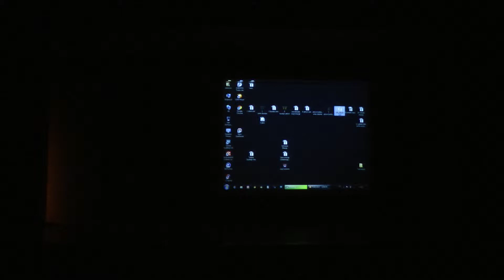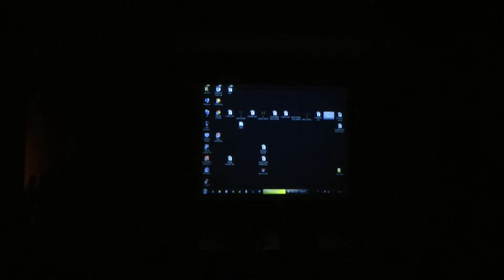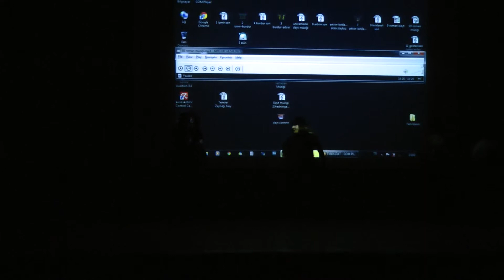İ.Ü. Kültür Kulübü Halk Oyunları Topluluğu 2012 3.Kısım